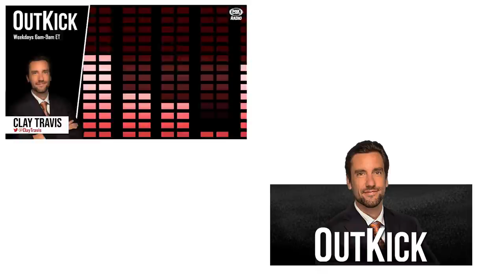NFL Network's Jane Slater SPARKS Internship Debate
The idea that you should be paid to do a job that there is great demand for, that you don’t know how to do, is actually limiting your ability to get a job in sports.